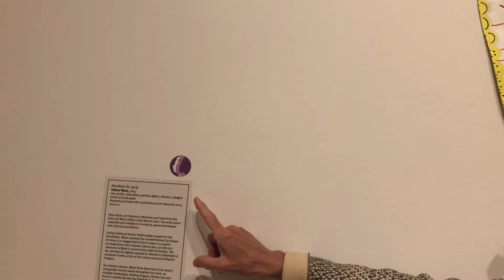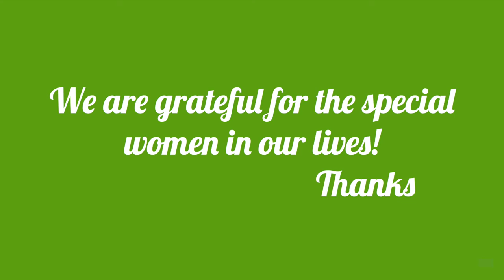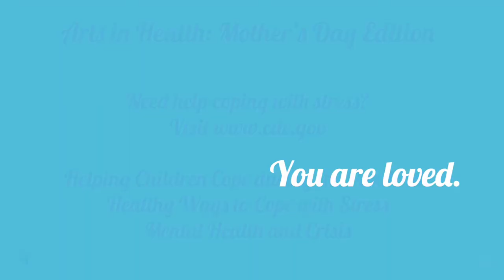Arts in Health: Mother’s Day Edition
Diverse partners join together to inspire and support women and female artists for Mother’s Day. Join us in promoting health and well-being through the arts. You don’t want to miss CHI Memorial's Manager of Community Benefits and Diversity, Nicole Brown and our Arts Therapies and Well-Being Coordinator, Chyela Rowe. Enjoy artwork by Alex Paul Loza, piano instrumental by Shane Morrow, and a performance from poet Erika Roberts.